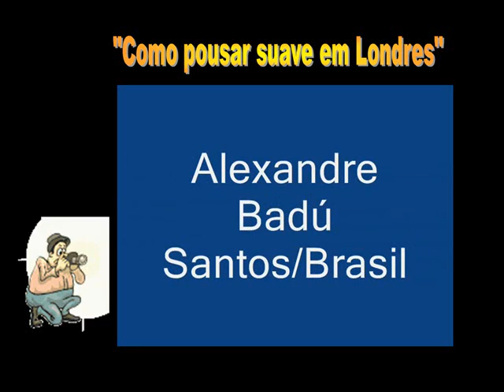COMO POUSAR SUAVEMENTE EM LONDRES!